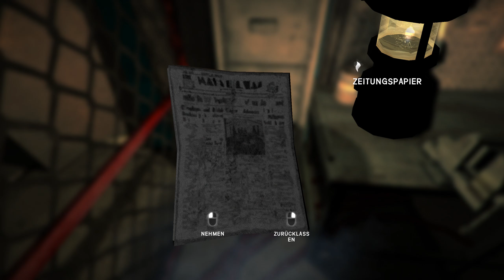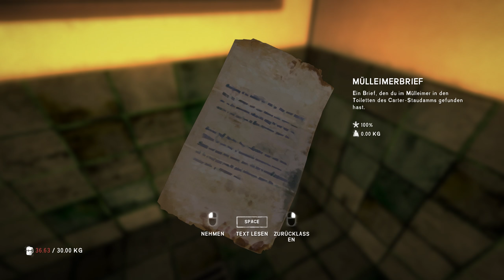THE LONG DARK | Story Mode - Episode 2 "Diffuses Licht" | #002 | Auf Rettungsmission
The Long Dark ist nun offiziell released und wir spielen den Storyline Modus mit Will Mackenzie, der mit seinem Flugzeug abgestürzt ist. Wird er überleben? Und vor allem, wie wird er es tun?

Titel: The Long Dark
Plattform: PC
Entwicklerstudio: Hinterland Games

Moerp auf...

Mein PC-System:

Prozessor: Intel Core i7 7700K 4,2GHz
Grafik: Zotac GeForce GTX 1080
RAM: 32GByte DDR4 2400
Headset: Sennheiser G4ME 1